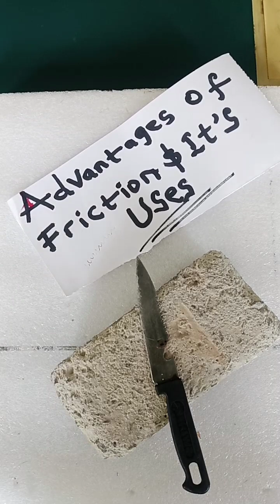Forces [VID O3] | Frictional Force ( Advantages of Frictional force)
Forces In Physics.

Definition of force.
Types of forces.
👉Non-Contact Forces or Force Fields.

Example of Contact Forces
Frictional Force.
Definition of Friction.
Types of solid friction
Solid Friction.
👉Static or Limiting Friction.
👉Kinetic or Dynamic Friction.

👉Laws Of Solid Friction

👉 Coefficient of Static Friction

👉Advantages of Friction